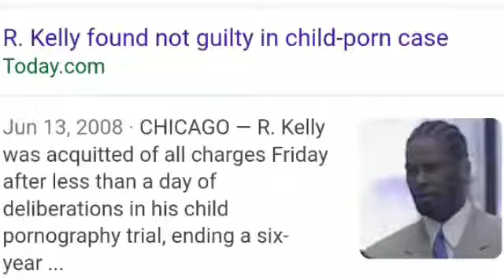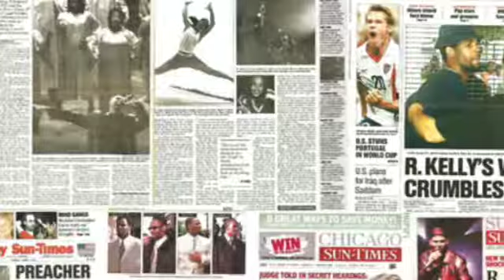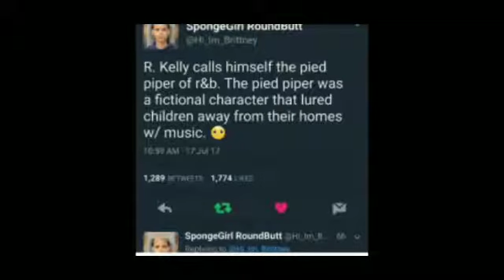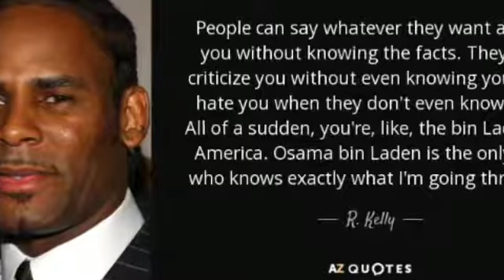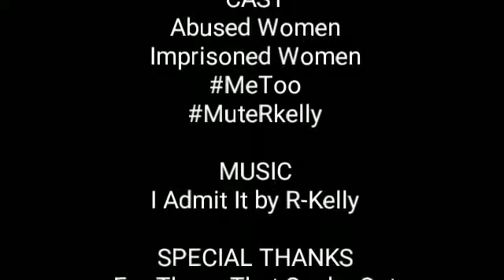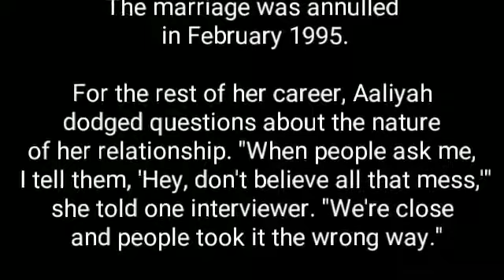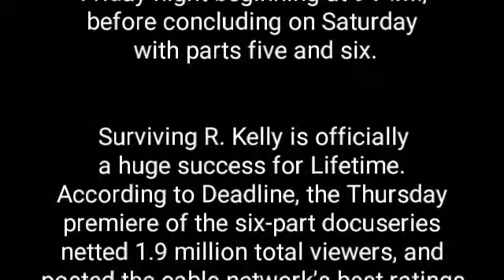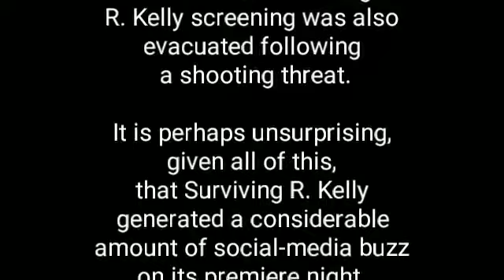Mr. Bump & Grind In The Limelight One More Time